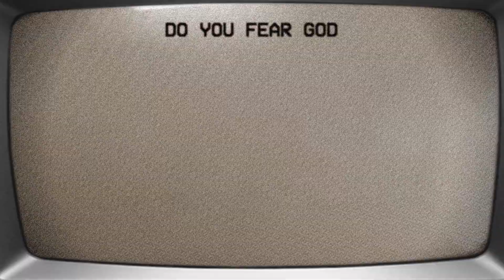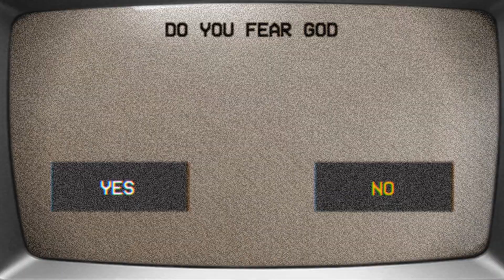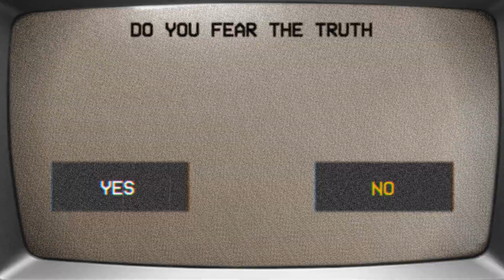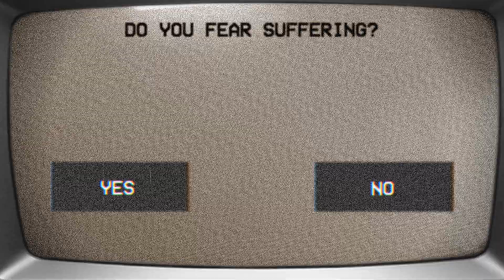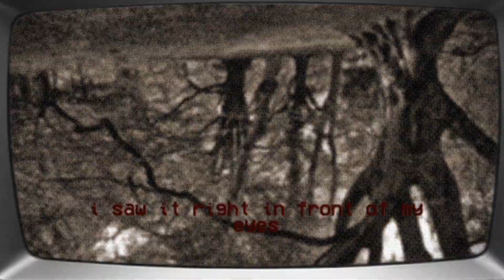Fear of what...? | Examination of Fear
join me as I dive into another quiz to open up my deepest, darkest, horrible no good very bad fears within me. THX for watching!